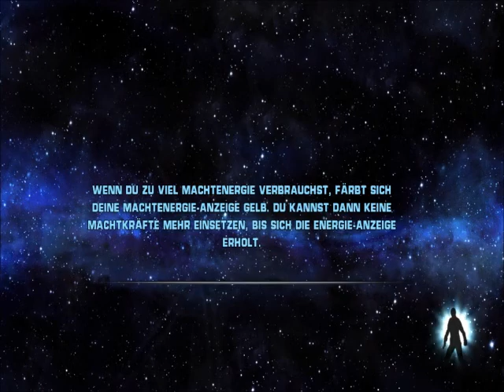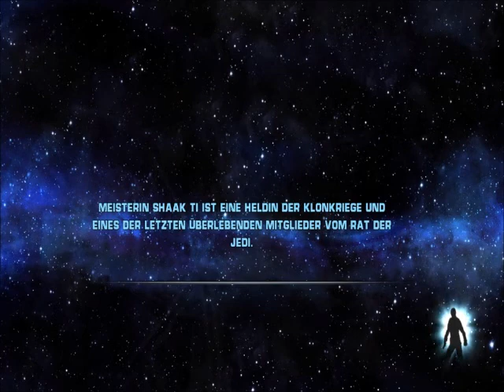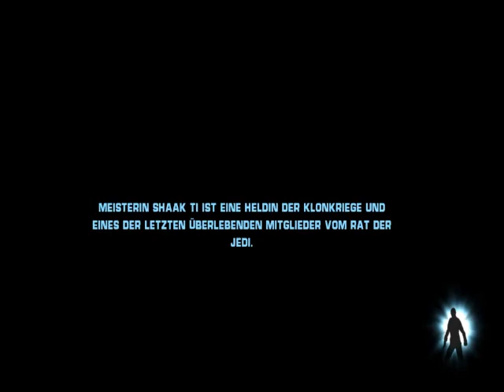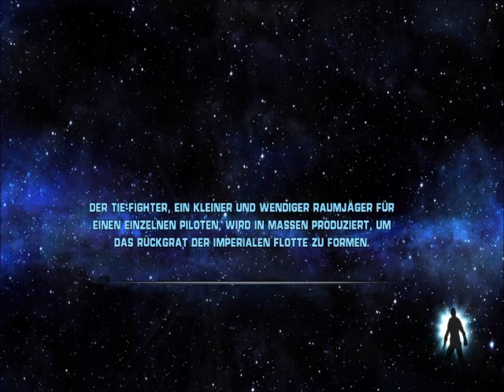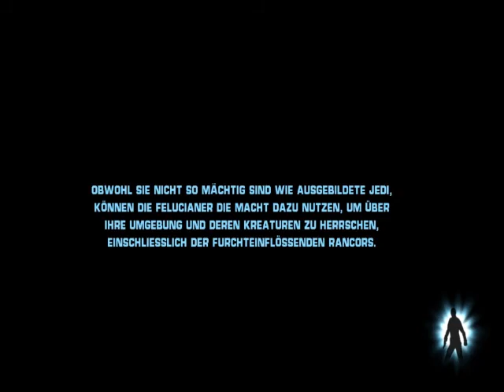Star Wars - The Force Unleashed [DE] [10/50] Unter schwerem Beschuss